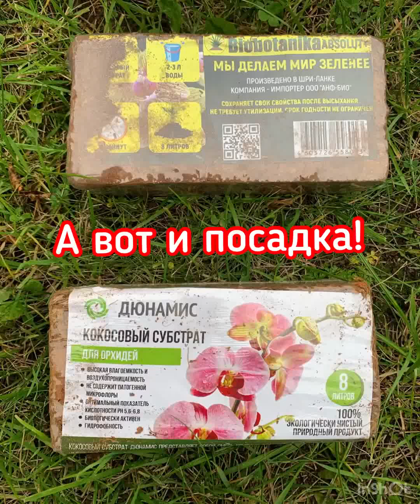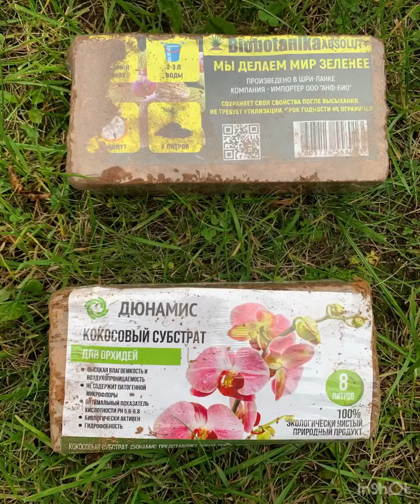Кокосовый субстрат для орхидей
Сравнение двух видов кокосового субстрата и экспериментальная посадка.